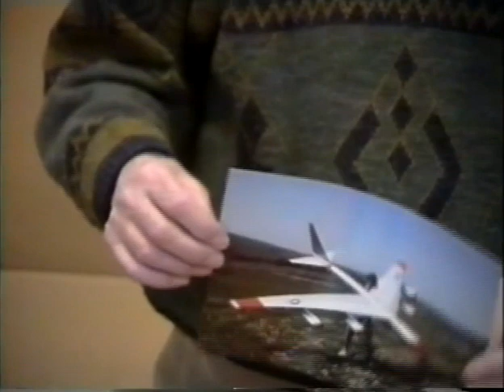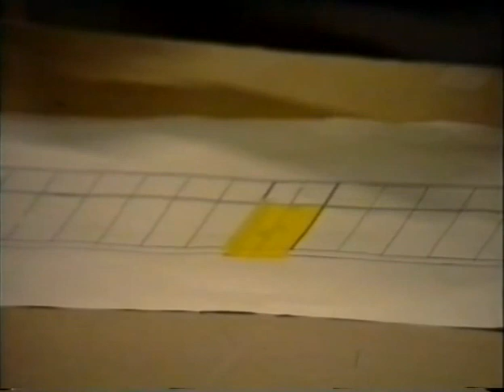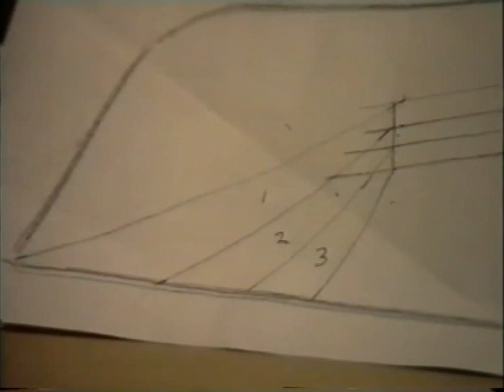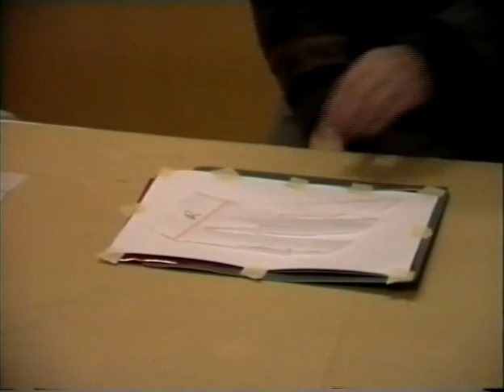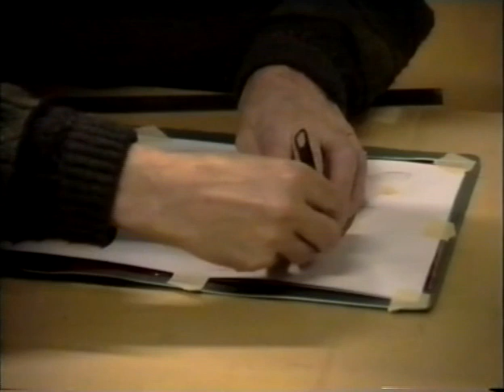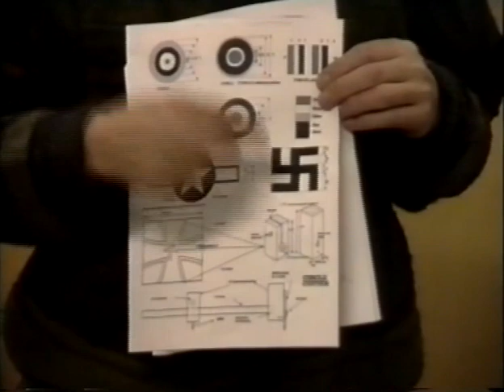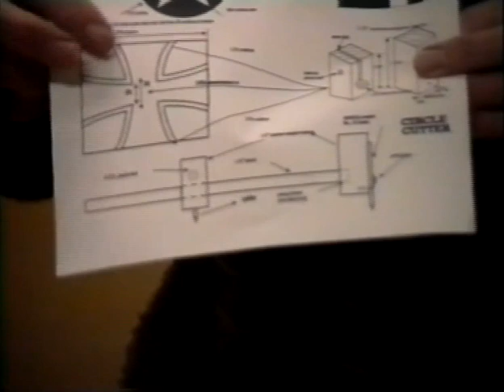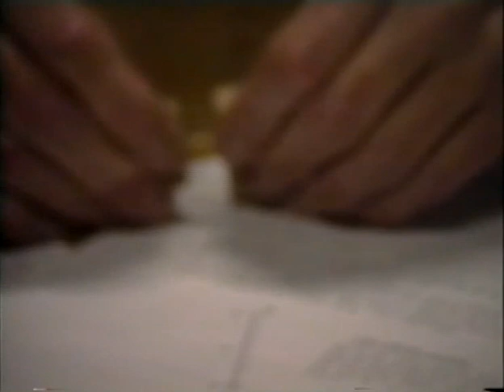The Solarfilm DVD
Part 1 shows how to apply Solarfilm and how to cover a wing tip with one piece. Part 2 shows how to do a special effects including chequered effects, roundels etc.

Part 1 finishes at approx 33 mins and Part 2 starts just after 40 mins.